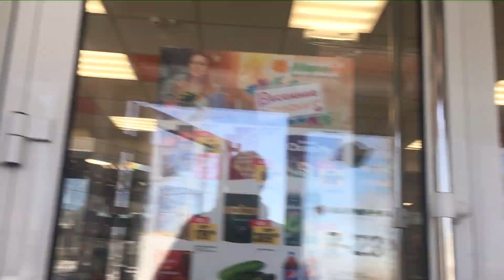Epidemic sound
Просто музыка